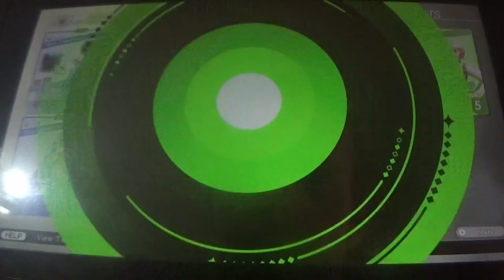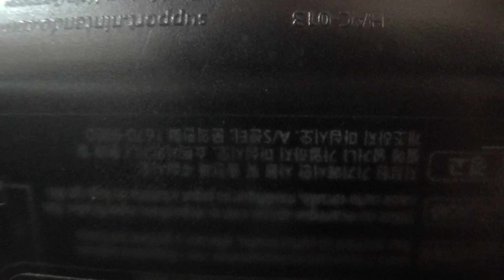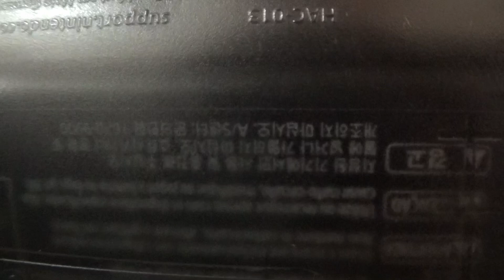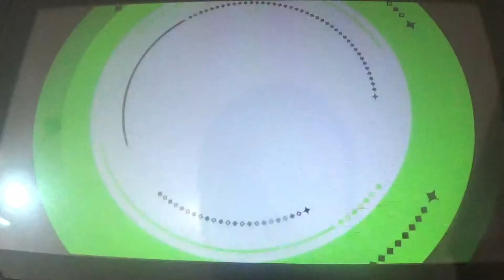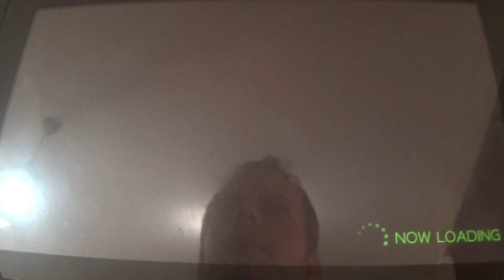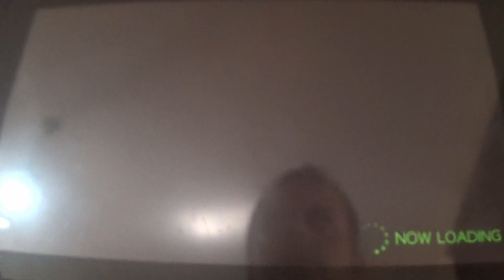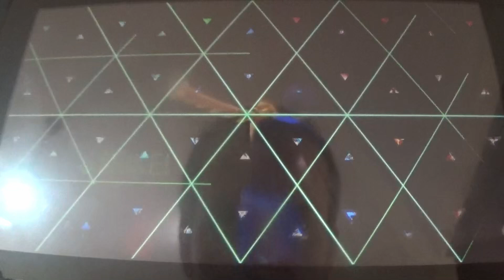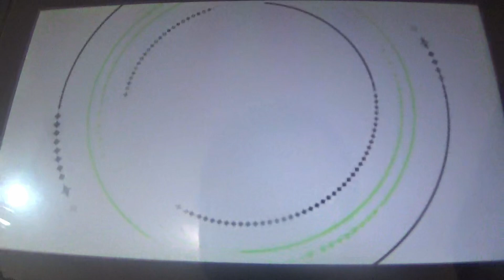Tokyo Mirage Sessions FE Encore Narrado en Español 22ª parte: Un cambio de guión improvisado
En esta entrega, terminamos la 3ª y ultima area de la Idolasfera de Daitou TV cumpliendo dos encargos más: uno de música con Kiria, quien saca su lado Kawaii y luego otro de entregar guiones a Mirage en tiempo record, lo cual me costó 4 intentos, pero al final salió genial. Ahora ya tenemos el camino abierto para salvar a Barry el próximo sábado.